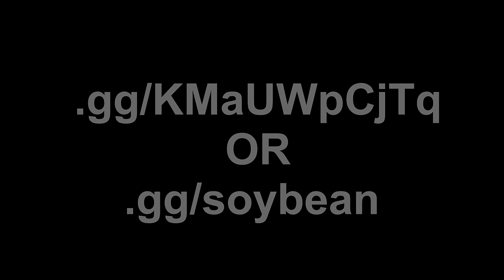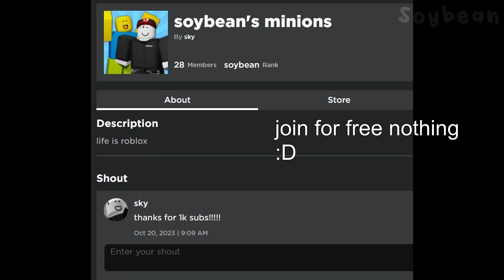Backrooms | ROBLOX Animation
Hi all! This is one lengthy video! This one has a liiittle bit of seriousness and story to it, but trust that we will still have cute unserious videos. Don't worry. I think I've been a little Acorn-centric lately, so she gets the love for now!
Don't forget your daily click to help the people of Gaza! It costs you nothing.

Here are some more donation links if you are capable financially.

discord advertisment music:
Azaela Town - Pokemon HG/SS (my favorite pokemon ost)